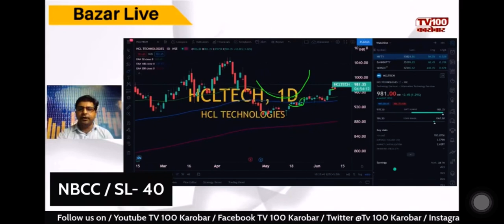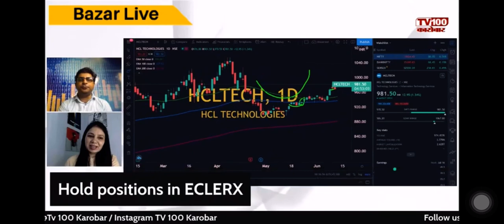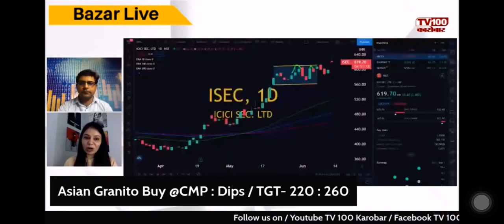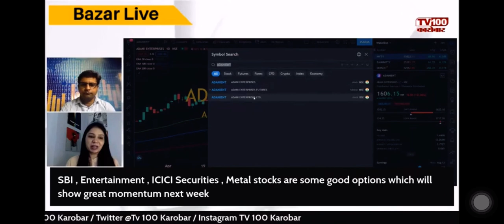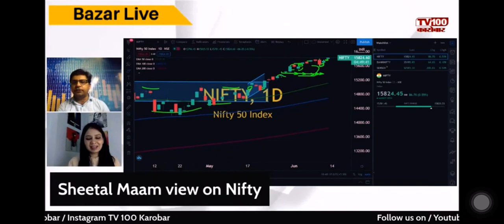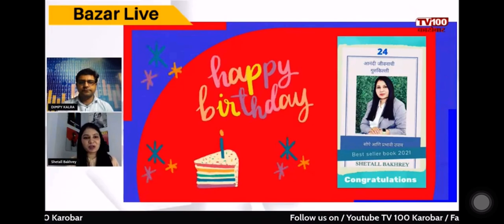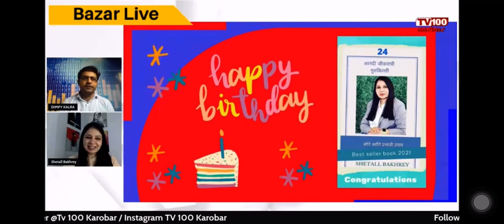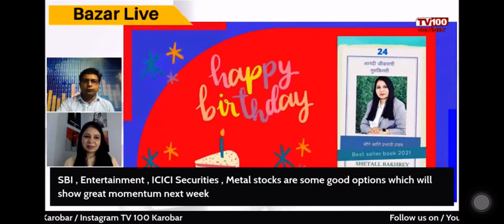Next week nifty perfect predictions with mr Dimpy sir Bazar live with ShetallBakhrey perfect trainer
14th to 18th June 2021 nifty predictions by ShetallBakhrey